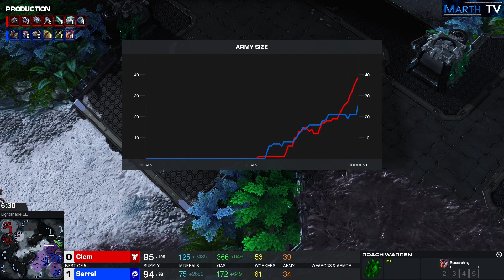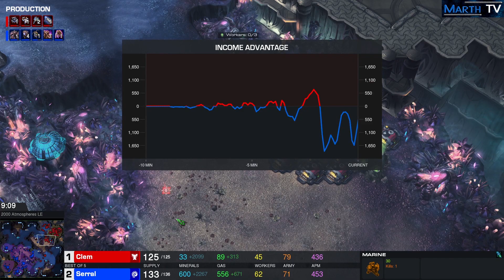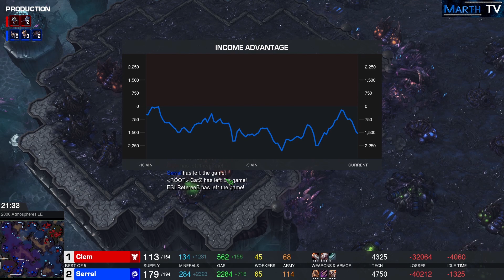StarCraft 2 - Replay-Cast #1911 - Clem (T) vs Serral (Z) - DHM Winter Season EU [Deutsch]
Upper Semi Finals - BO5
Playoffs
2021 Dreamhack StarCraft 2 Masters Winter: Europa